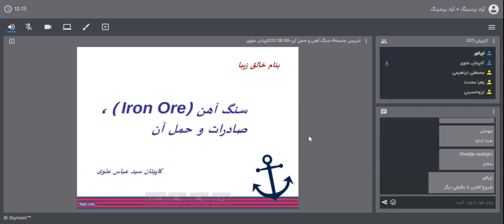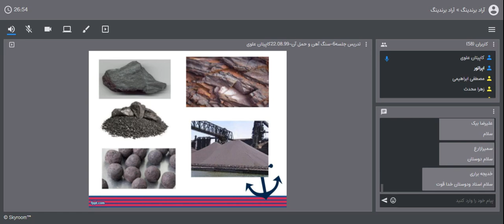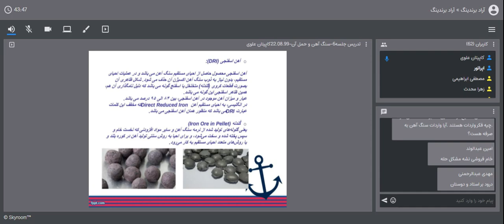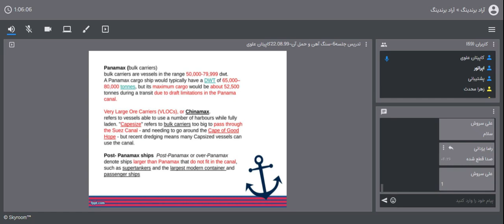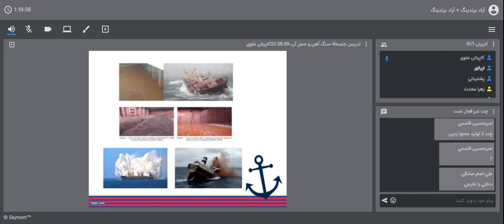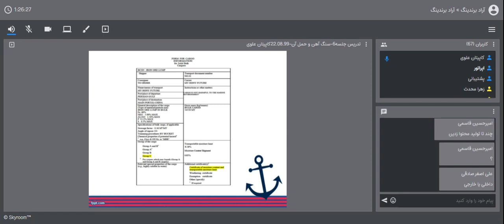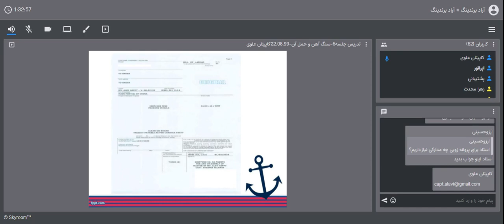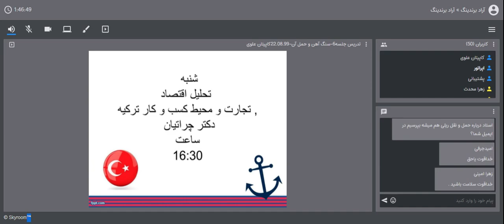صادرات سنگ آهن و حمل آن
صادرات سنگ آهن ایرانی و انواع آن ارز آوری بسیار خوبی برای کشور دارد، به طوری که می توان با همین یک مدل سنگ تبدیل به تاجر موفقی در حوزه بین المللی شد.

سنگ آهن چیست و مصارف آن
سنگ آهن یک نوع سنگی است که البته متخصصین رشته های شیمی، جغرافیا، زمین شناسی و .. این نوع سنگ ها را به طور کامل می شناسند اما سنگ آهنی که مد نظر تجاران است و در حمل و نقل و صادرات به دیگر کشورها استفاده می شود، اصطلاحا Iron Ore گفته می شود. یک سنگ معدنی است که آهن دارد.
این سنگ آهن به صورت خام در معادن وجود دارد که باید ابتدا فرآوری شود. سپس در داخل کوره یا شرکت های ذوب آهنی ذوب کنند و به آهن تبدیل کنند.
همانطور که می دانید آهن خالص سریع هم اکسیده می شود و هم نرم می شود. که با ترکیب کردن موادی مانند کربن، کروم، نیکل و ..، آلیاژهای دیگری که محکم تر هستند ساخته می شوند.
دو ماده رایج در ترکیب سنگ آهن وجود دارند که البته در معادن ایران وجود دارند، هماتیت و مگنتیت یا مگنتایت است. عنصر هماتیت Fe2O3 است که دو آهن دارد. نام های معادل آن حدید و شادنه است که حدود 70 درصد آهن و 30 درصد اکسیژن دارد. خالص شده آن در رنگ سازی و تولید سنگ آهن استفاده می شود.
ترکیب دیگر، مگنتایت است که در تولید آهن ربا(مگنت) که از یک واژه یونانی گرفته شده است، استفاده می شود. فرمول این عنصر Fe3 است که عنصر آهن در این ترکیب بیشتر است و در ترکیب های زیادی استفاده می شود. و حتی می توان گفت که مگنتیت خواهان بیشتری نسبت به هماتیت دارد.
سنگ آهن های دیگری به نام های زنولیت، لیمونیت، سیدریت، گرینالیت، مارکالیت و .. که هر کدام به نام موادی که ساخته می شوند در بازار موجود هستند و در مصارف مختلف استفاده می شوند.

گام اول؛ شناسایی معادن
معدنچی ها ابتدا معادن را شناسایی می کنند که البته در ایران تکنولوژی کم است اما در کشورهای دیگر با ماهواره و وسایل Hi-Tec معادن را شناسایی می کنند. شاید اسم معادن خوب و بزرگ ایران به گوشتان آشنا باشند مانند گل گوهر سیرجان، چادرملوی یزد، ایرانیان زرند، سنگان مشهد و شرکت های دیگر که معادن کوچکتر با ظرفیت های کمتر دارند. که اکنون همه در حال فعالیت هستند.
سنگ آهنی که به صورت قلوه سنگ از معدن استخراج می شود مانند لامپ که خیلی خام است و مستقیما از معدن استخراج و صادر می شود.
گاهی اوقات کارگران معادن کوچک، دستگاه های خردکن و سنگ شکن برای انجام پروسه های بعدی ندارند. به همین دلیل سنگ را استخراج کرده با کامیون حمل می کنند و به شرکت هایی انتقال می دهند که توانایی انجام این پروسه ها را دارند.
مصارف آهن
مصارف آهن بسیار زیاد است. ماشین، قطار، هواپیما، خانه، ساختمانها، پل، سد، وسایل آهنی یا آلیاژهای آهن به نوعی در آنها به کار رفته است. نمی توان پیش بینی کرد که چه زمانی مصرف آهن کم خواهد شد. در حال حاضر در بازارهای جهانی تقاضای بسیار دارد به خصوص کشور چین. با حجم جمعیت زیاد و سیاستی که دارد سنگ آهن خام را جمع می کند و پروسه های لازمه را انجام می دهد .
انواع سنگ آهن
اگر شما عکس های سنگ آهن در معادن را ببینید، رگه ای هستند که هر لایه با توجه به درصد آهنی که دارند، موقعیت، کیفیت سنگ، رنگ مخصوص به خودش را دارد. با توجه به تحقیقات عمل آمده، معادن جنوبی ایران به خصوص گل گوهر سیرجان، نه نتها رتبه اول معادن در ایران را دارد بلکه در مقابل معادن جهانی نیز حرفی برای گفتن دارد. بالطبع هر چه درصد آهن بیشتر باشد مرغوبیت سنگ بالاتر است.

آهن اسفنجی
نوع دیگر سنگ آهن، آهن اسفنجی نام ایرانی و در صادرات DRI گفته می شود. آهن خالص در این نوع بیشتر از دیگران است. 14:22
گندله متخلل نوعی از سنگ آهن است که بدون ذوب کردن آهن به دست می آورند. برای خارج کردن ناخالصی های آن، وارد کوره هایی می کنند که در آنجا به آنها گازهایی از قبیل هیدروژن، متان و .. تزریق می کنند که در نهایت باعث خالص شدن آهن و تبدیل آن به DRI است.
زمینه های صادراتی ایران
اکنون دو سه نوع محصول برای صادرات و فروش داخلی در ایران وجود دارند. گندله و آهن اسفنجی و کنسانتره و By product یا محصولاتی که از این سنگ ها به دست می آید مانند شمش آهن، ورق آهن، رول آهن که دارای انواع محتلفی است که با جستجو در اینترنت می توانید انواع آنها را ببینید. که در کولرسازی، کانال کولر استفاده می شوند.
رول آهنی که حساسیت و پروسه بیشتری طی کرده باشد در ساختمان سازی، ریل راه آهن، پلیت هایی که مصارف مختلفی دارند، راد هایی که در صادرات به کار می روند. میلگرد در ستون سازی و ساختمان سازی استفاده می شود.
صادرات محصولات آهنی هیچ مشکلی ندارند اما اگر بخواهید سنگ آهن خام را صادر کنید به مشکل برمیخورید.
سایر مصارف آهن
آهن پودر شده: در فولادها، مگنت ها و قطعات اتومبیل استفاده می شود.
آهن رادیواکتیو: بیشتر در داروسازی استفاده می شود.
اکسید آهن سیاه: به عنوان رنگدانه در ترکیبات پولیش، استفاده در فلزکاری، داروسازی، ساخت جوهرهای مغناطیسی، صنعت الکترونیک استفاده می شود.

انواع سنگ آهن هماتیت، خردشده، گندله را در اینترنت می توانید مشاهده کنید. در واقع گندله، سنگ آهن را خرد و تبدیل به خاک می کنند. سپس با آب و مواد دیگر ترکیب می شود و به صورت دایره ای آنها را خشک می کنند. در این صورت حمل و نقل چه به صورت کامیون و یا کشتی آسان می شود و هم آلیاژهای اضافی را خارج می کنند و خالص سازی می کنند. و حتی خطرات حمل هم به نسبت کمتر از دیگران است.

آهن قرمز: استفاده در نفاشی ها، جوهر پرینت، لوازم آرایشی مانند سایه چشم، رنگ های هنری، پلاستیک و …
همانگونه که مشاهده می کنید می بینید که سنگ آهن علاوه بر مصارف اساسی و زیربنایی در مصارف ریز و ظریف هم کاربرد دارد.